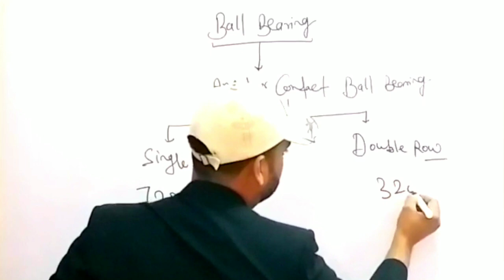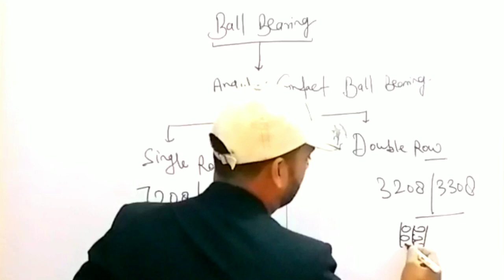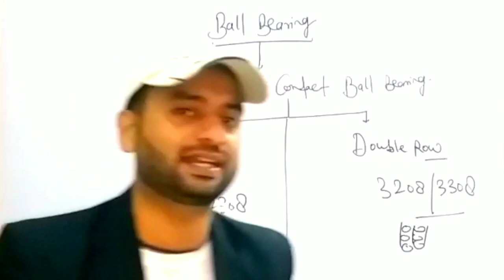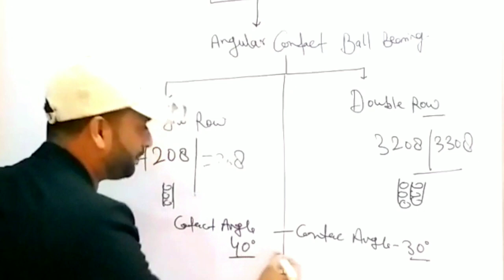Difference B/W Single Row Angular Contact Ball Bearings & Double Row Angular Contact Ball Bearings